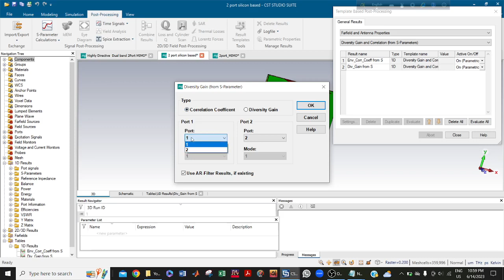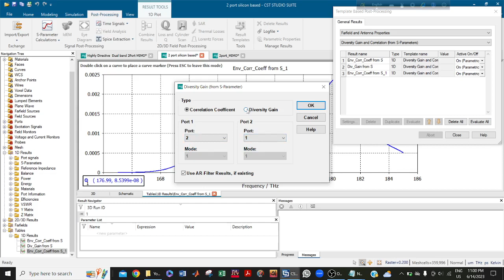| How to calculate Envelop Correlation Coefficient & Diversity Gain in MIMO antenna |